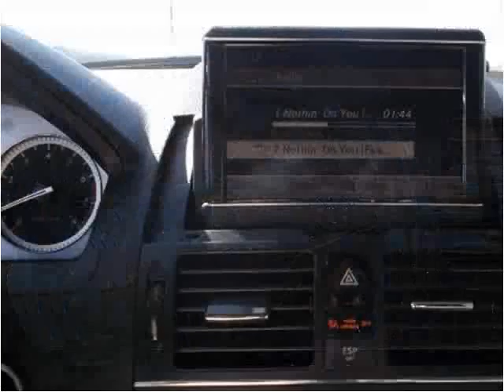2008 Mercedes-Benz C-Class Used Cars Saint Louis MO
This 2008 Mercedes-Benz C-Class is available from Roger Wilson Motors.